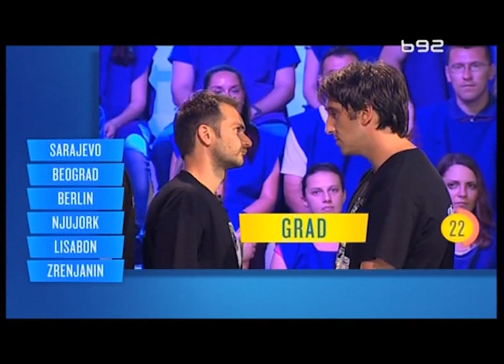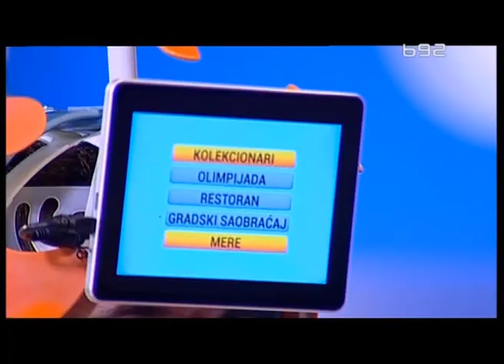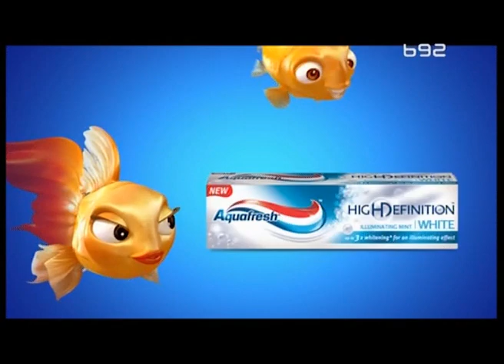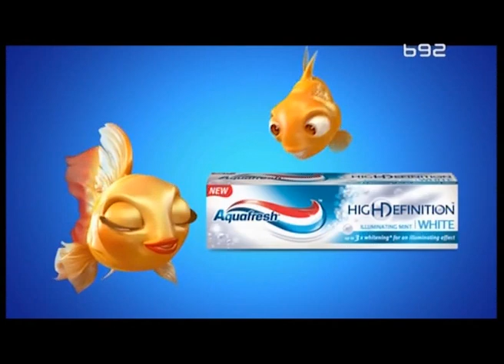Zlatni Krug, Vojvoda Stepa - Žaretovi puleni, 18.10.2014.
Kviz Zlatni Krug, ekipa Vojvoda Stepa protiv ekipe Žaretovi Puleni, epizoda emitovana 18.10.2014 na TV B92.